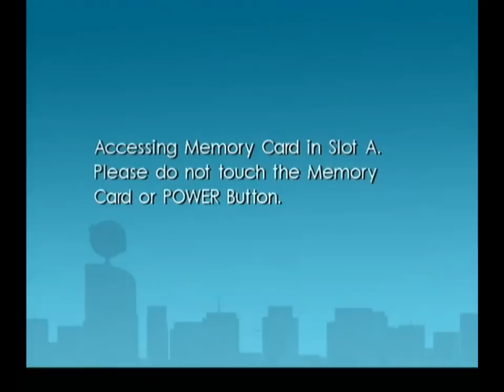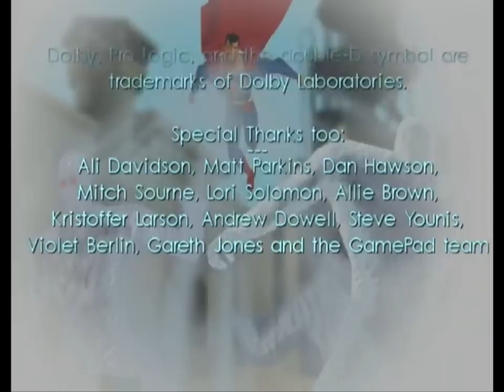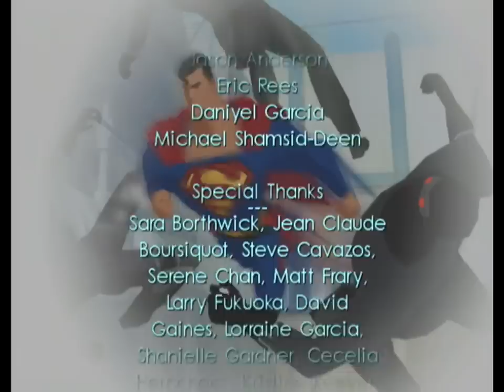Longplay of Superman: Shadow of Apokolips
Longplay of Superman: Shadow of Apokolips, played as the NTSC version on the GameCube. This game's version was released on Mar. 25th, 2003.

0:00:00 - Start
0:00:15 - Opening
0:03:04 - A Day in the Life...
0:11:38 - Officer Down!
0:21:00 - Flood Damage
0:36:19 - Infiltration
0:41:55 - Incursion!
0:57:19 - Liberation
1:12:22 - Steel Factory Showdown
1:19:26 - Mountain Strike!
1:42:08 - Reactor Meltdown!
1:56:52 - Uprising!
2:16:50 - Guilty As Charged
2:26:57 - Duel in Metropolis
2:35:44 - Unfinished Business
2:38:14 - Face Off
2:50:04 - Credits